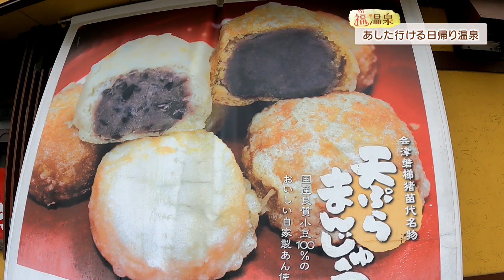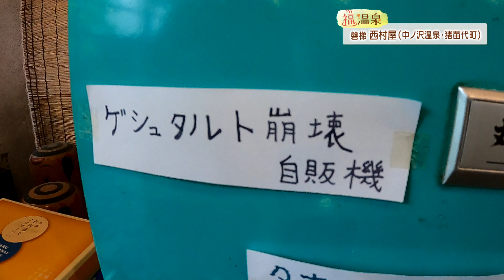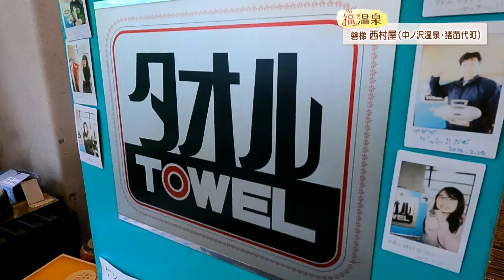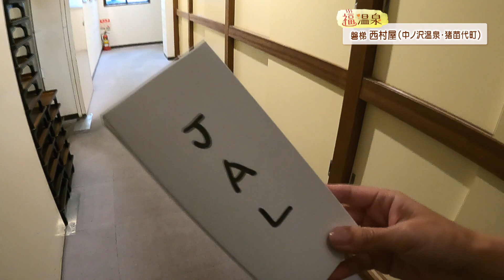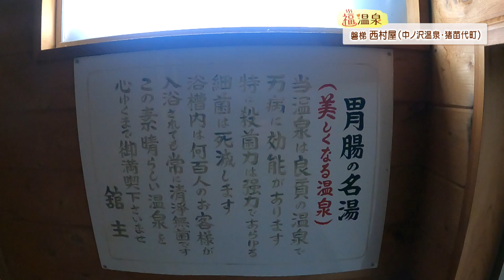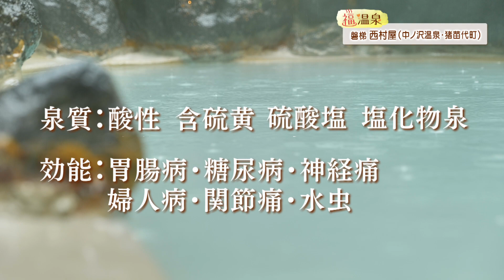磐梯 西村屋（中ノ沢温泉）【WITH！／福温泉】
住所：福島県耶麻郡猪苗代町蚕養沼尻山甲2855-144

日帰り入浴
１０時～１４時
入   浴   料：大人７００円／小学生以下３００円
定   休   日：木曜日
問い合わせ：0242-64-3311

泉質：酸性・含硫黄・硫酸塩・塩化物泉
効能：胃腸病・糖尿病・神経痛・婦人病・関節痛・水虫